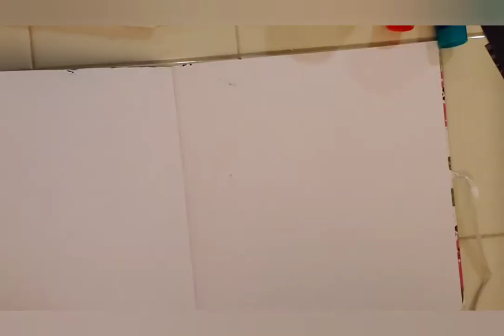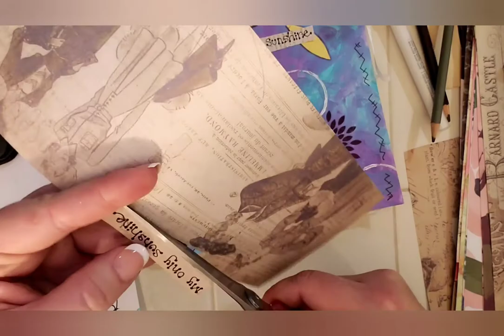Art Journal With Me - You Are My Sunshine Sunflower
I hope you enjoy this process video of a page I did in my art journal ♡